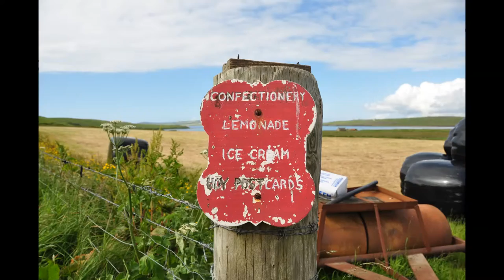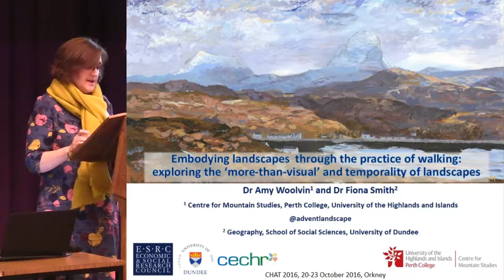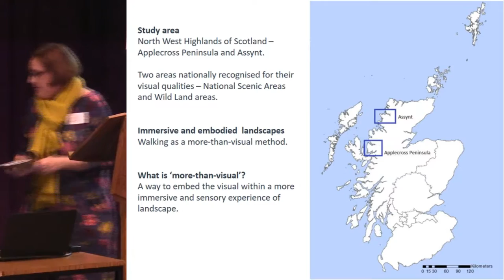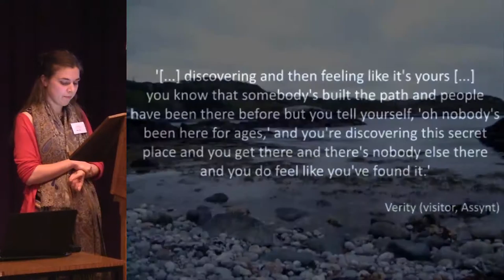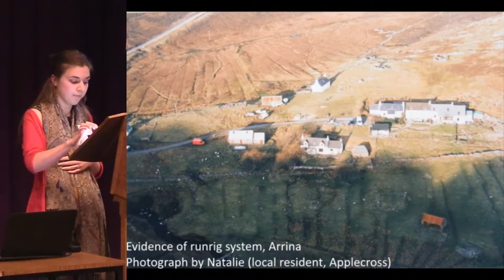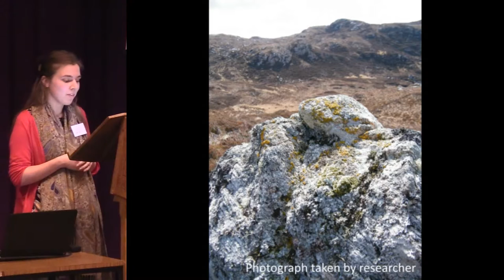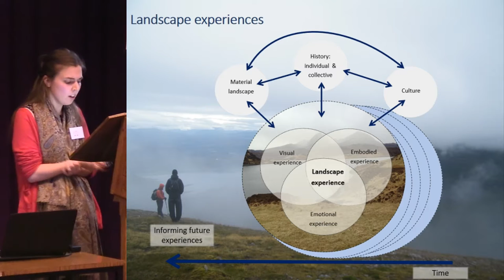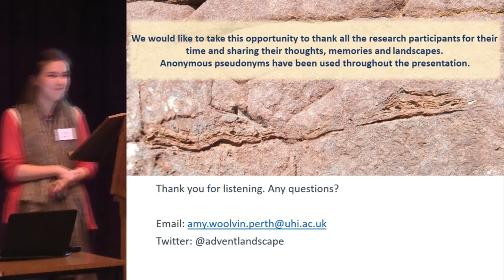CHAT Orkney 2016 Session 6(3) Amy Woolvin and Fiona Smith - Landscapes through walking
Amy Woolvin and Fiona Smith - Embodying landscapes through the practice of walking: exploring the 'more-than-visual' and temporality of landscapes.